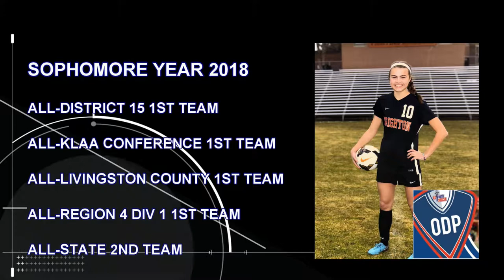Mia Hansen v4